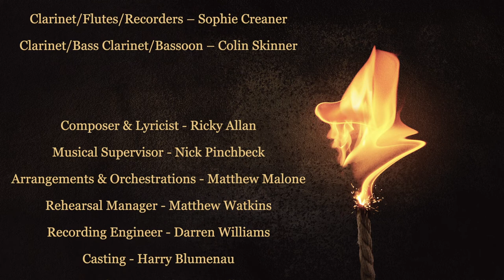'The Promise' - Treason The Musical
Watch the video of the cast recording 'The Promise' in the studio, featuring Daniel Boys (King James) and Oliver Savile (Thomas Percy) 🔥